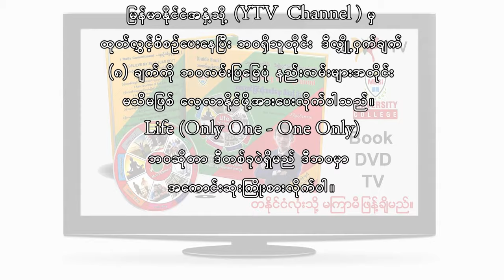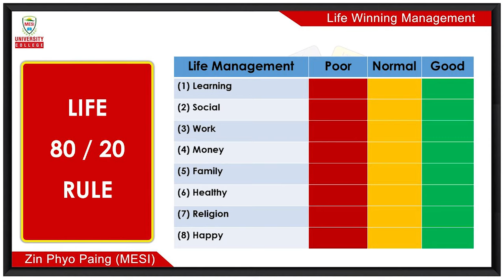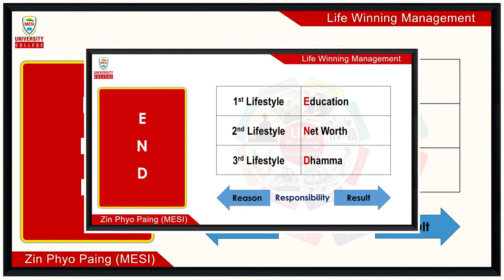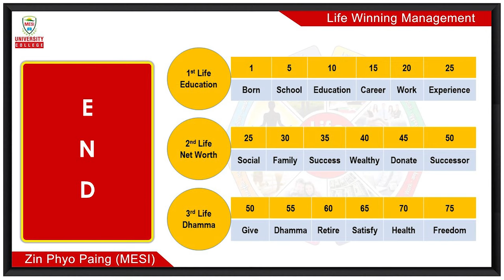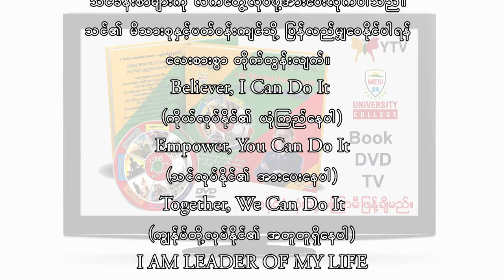Life Winning Management Life Planner (Saya Zin Phyo Paing)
Life Management (YTV Program)